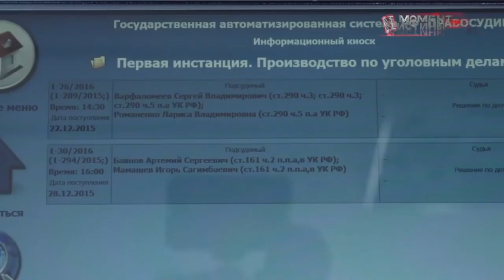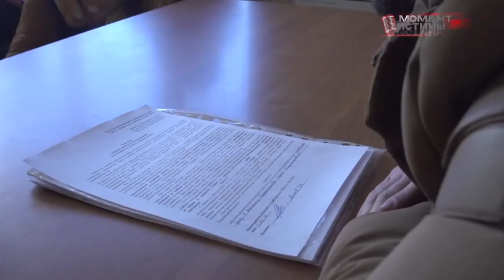Передел сфер влияния на ТАМОЖНЕ. Возбуждение уголовных дел на невиновных по надуманным эпизодам.